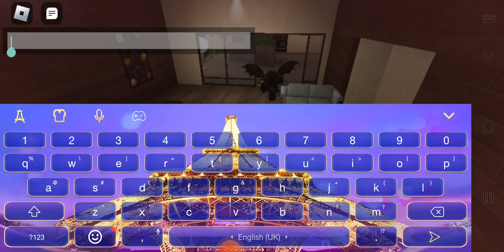23 October 2022